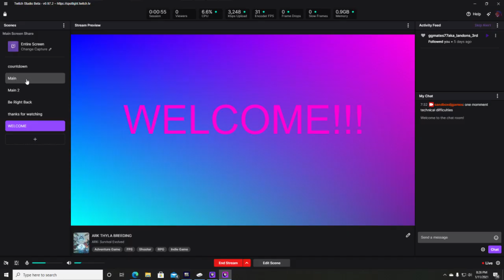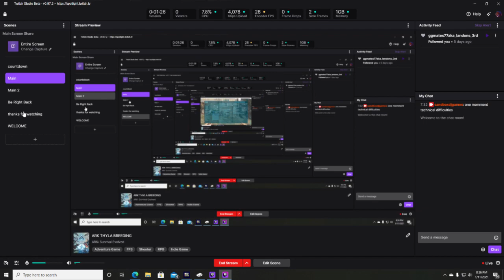ARK THYLA BREEDING srry no mic